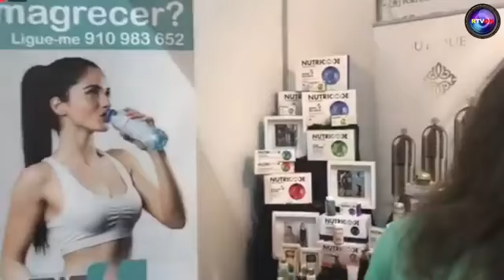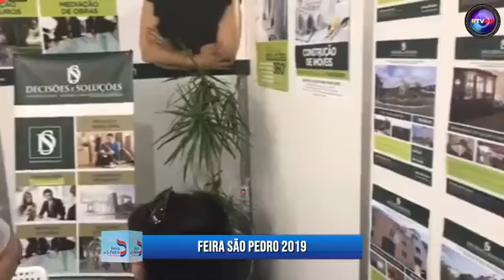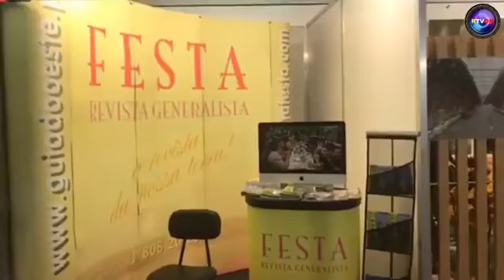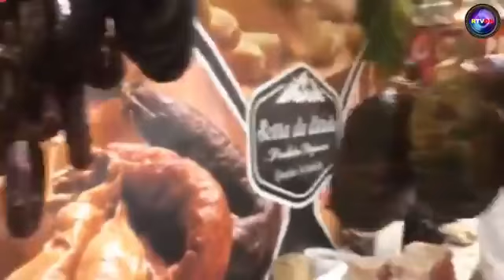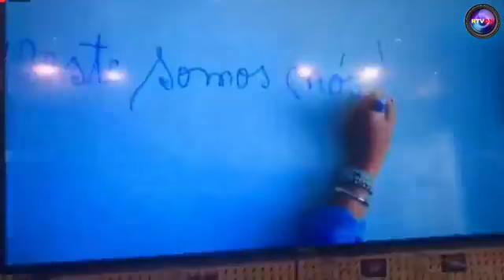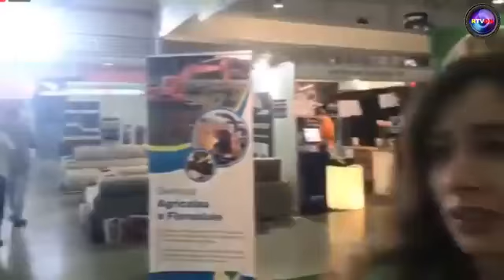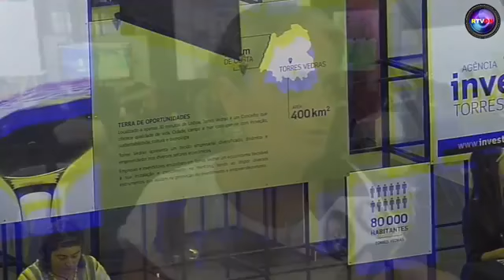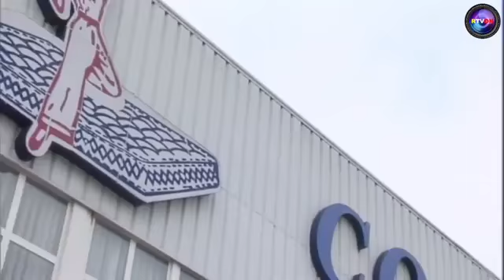Feira de São Pedro 2019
Realizado sábado dia  5 de julho de 2019